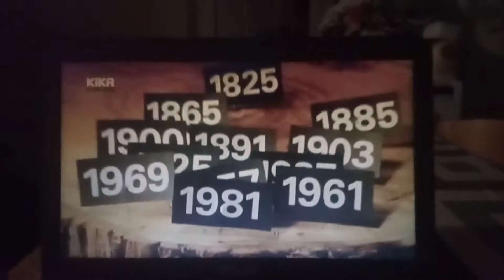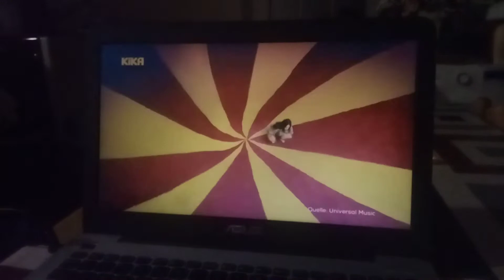Mark Forster song battle